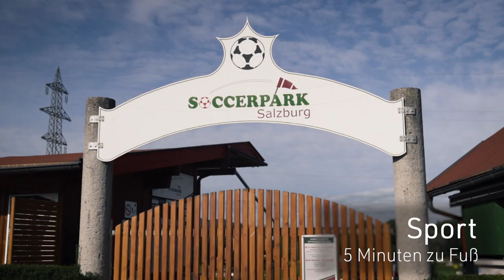Rauchhaus Lagevideo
Ein Video, welches zur Lagebeschreibung der Immobilien dient. Das Video wurde mit diversen Animationen verfeinert